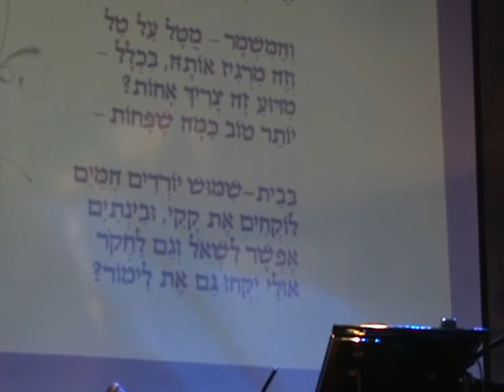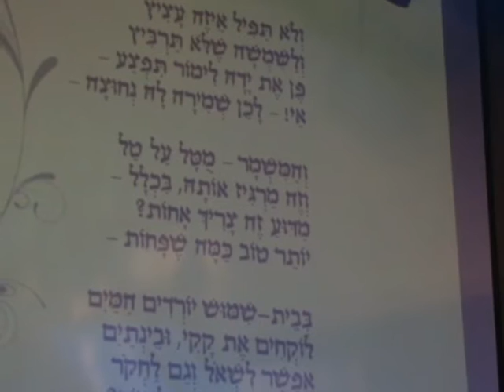2013 06 28 אהוד בן עזר-משורר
אהוד בן עזר-משורר.רואיין על ידי חיים קינן בבית היוצר של אקו"ם.נמל תל אביב אנגר 22.
אהוד מספר על עצמו ועל כתיבתו.